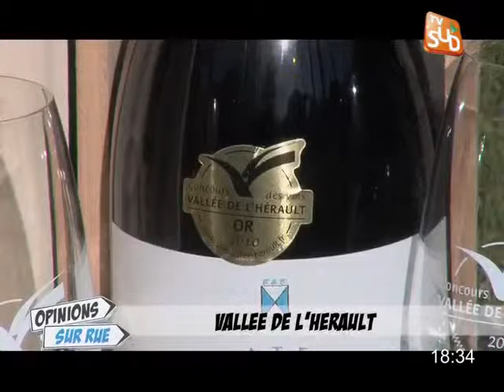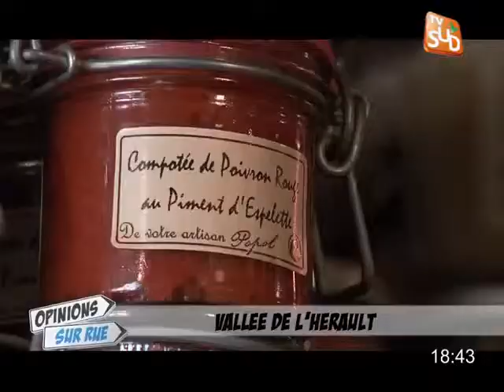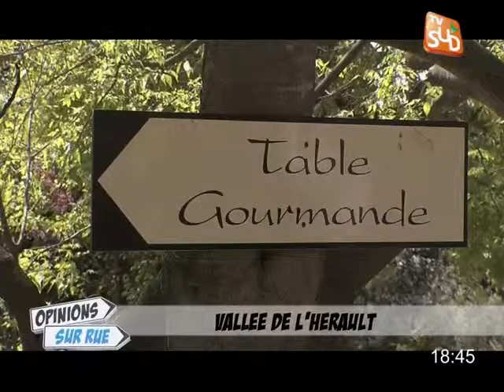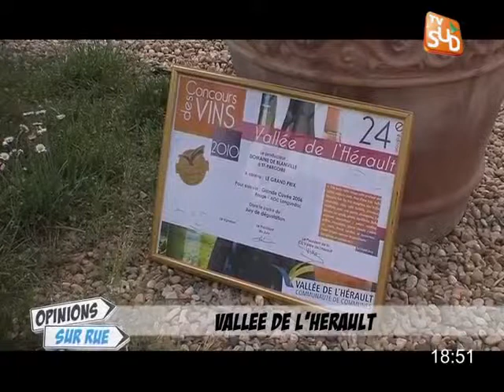Opinions sur Rue dans la Vallée de l'Hérault (03/05/11)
Sites webs/blogs, copiez cette vidéo avec le bouton "Intégrer" !
Jean Cahn nous amène aujourd'hui à la découverte d'une vallée de légende : La Vallée de l'Herault ! Suivez le Guide ... Pour exploitation TV, droits réservés, nous contacter